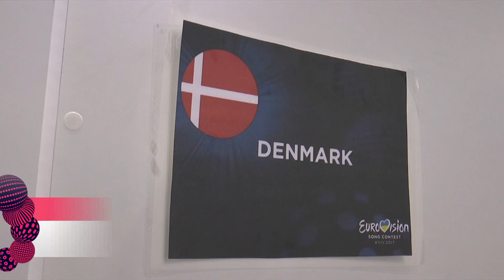Eurovision Song Contest - Daily Update 06/05/2017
Every day we update you on everything that happened in the world of Eurovision. Today, the last 13 Semi-Finalists took the stage for their second rehearsal. Tomorrow, Ukraine and the 'Big Five' — France, Germany, Italy, Spain and the United Kingdom — will take the stage for the second time.